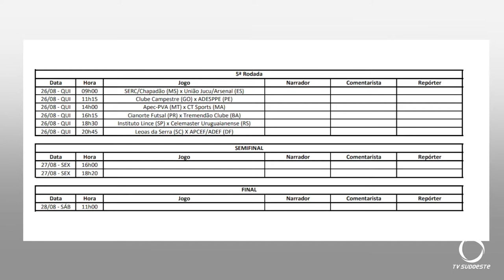Pato Branco vai sediar a Taça Brasil de futsal Feminino com a participação de 12 equipes